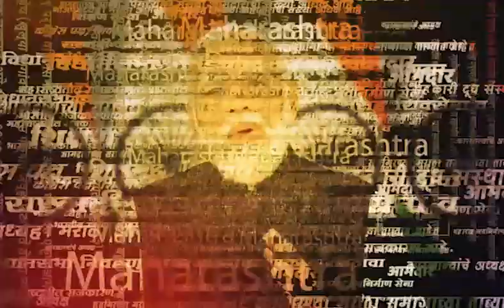Solapur Rain News : सोलापुरात पहिल्याच पावसात घरांमध्ये पाणी शिरल्यामुळे नागरिक संतप्त!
सोलापुरात झालेल्या पहिल्याच पावसामुळे अनेक नागरिकांच्या घरात आणि दुकानात पाणी शिरले आहे. पहिल्याच पावसामुळे शहरातील अनेक भागातील नागरिकांना फटका बसला आहे. शहरातील 70 फूट रोडमुळं कोनापुरे चाळ परिसरात अनेक नागरिकांच्या घरात पाणी शिरले. घरांमध्ये पाणी शिरल्यामुळे नागरिक संतप्त झाले. तर शहरातील प्रमुख बाजारपेठांपैकी असलेल्या गणेश शॉपिंग सेंटर या ठिकाणी दुचाकी वाहने पाण्याखाली गेल्याचे पाहायला मिळालं.